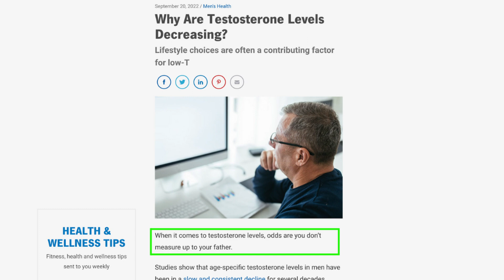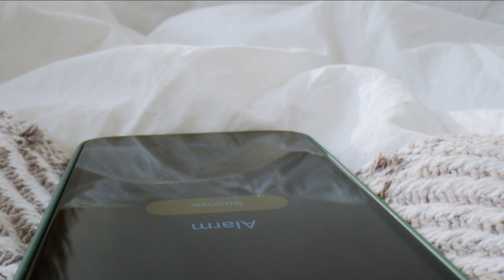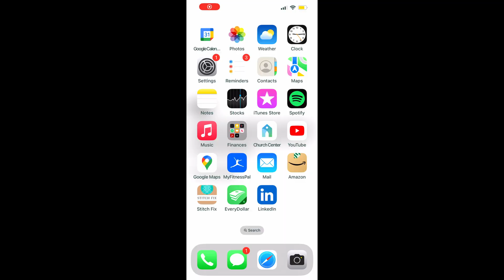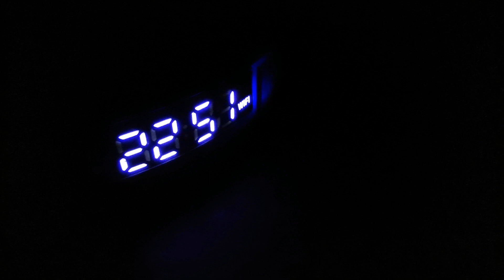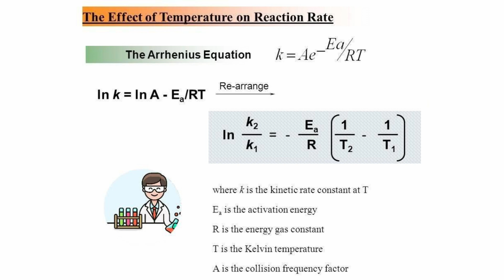Sleep and Testosterone: 11 Sleeping Tips to Boost Testosterone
These 11 sleeping tips will help you sleep like a baby so that you can boost your testosterone levels more effectively!

Sleep and testosterone are intricately connected because your body secretes hormones on a circadian rhythm, which is directly related to your sleeping patterns. If you’re not getting enough good-quality sleep, your testosterone levels are going to take a huge hit. Use these 11 sleeping tips to sleep better and boost testosterone naturally. They are specifically catered towards men to help them sleep better and increase their testosterone. Use all of them simultaneously for the best results!